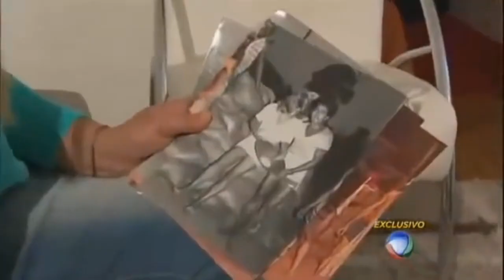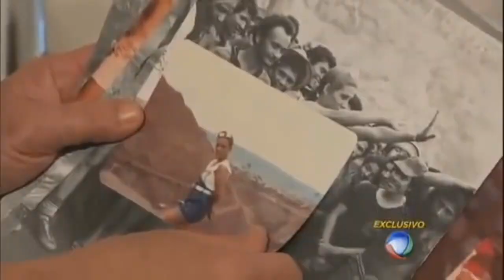HISTÓRIA DA SERRA PELADA 18: SHOW DE RITA CADILLAC, A 1a MULHER NO GARIMPO#embuscadepreciosidades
Rita Cadillac foi a primeira mulher a fazer show no garimpo de serra pelada e ela achou que estavam jogando pedra nela, mas na verdade era pepita de ouro pela bela apresentação. Ela, ex-dançarina do programa do chacrinha, que já encantou em show no extinto presídio de Carandiru-SP, é uma lenda.